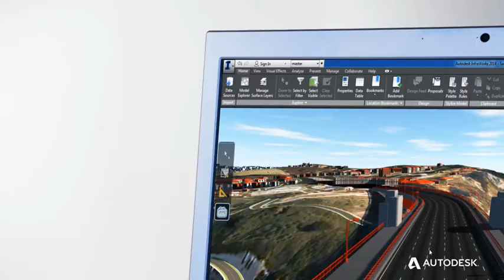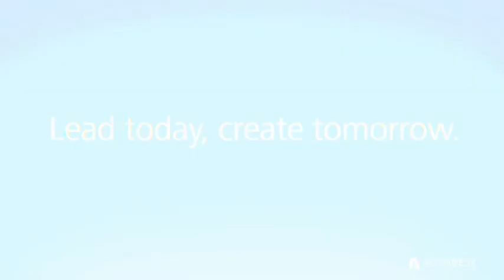Infraworks 2014 Overview - Speed the civil infrastructure design process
Quickly and easily create civil infrastructure design models with Autodesk® InfraWorks™ software (formerly Autodesk® Infrastructure Modeler).